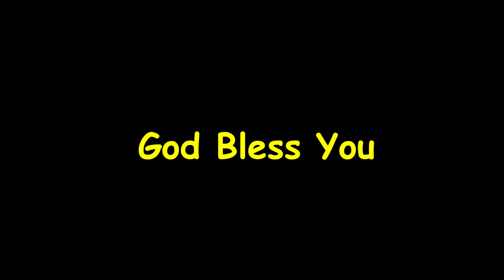యేసే నా పరిహారి || Mrs Blessie Wesly & Mrs Nissy Paul || Christ Worship Centre